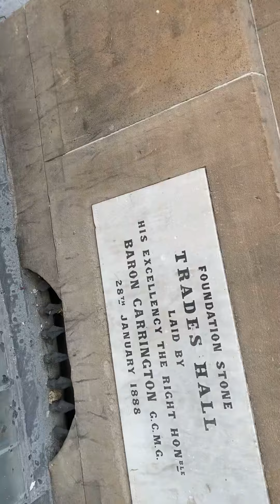Darling harbour nightlife on 4.7.21 July sightseeing travel 🏖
By Albert’s YouTube’s